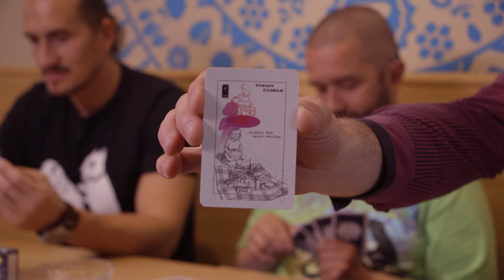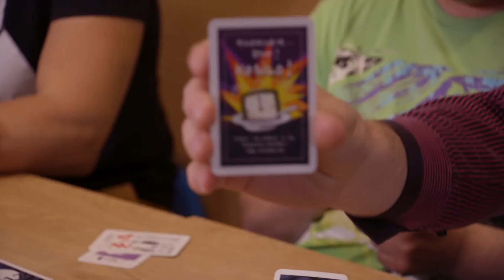Vid Valič - Sprejemanje in spoštovanje sočloveka s pomočjo humorja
Znani komik, igralec in TV voditelj Vid Valič z nami zaigra igro ringring12, ki jo je ustanovil Vladan Necev. Vid je z nami podelil pomembnost spoštovanja in sprejemanja sočloveka na zabaven način. Med igranjem igre smo spoznali pomembnost komunikacije o temi drugačnost, saj nas le-ta obdaja vsak dan.